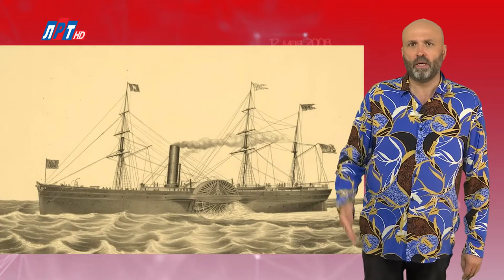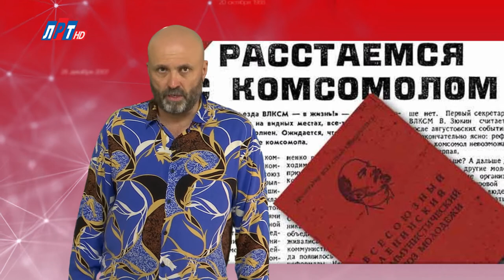"Дата" - 27 сентября